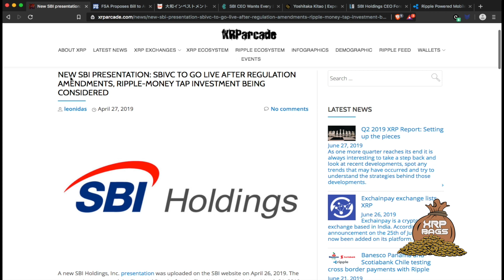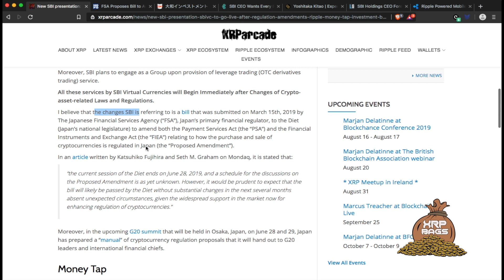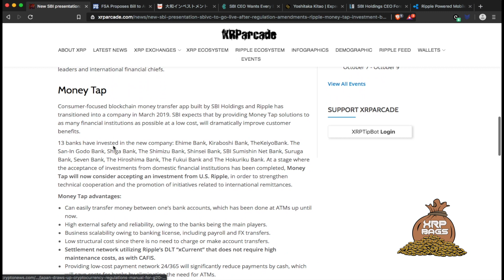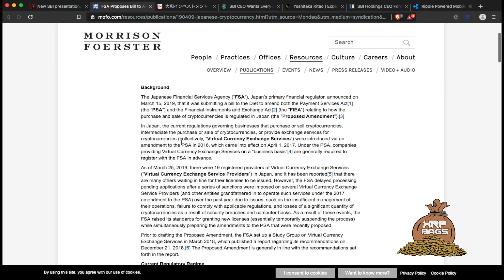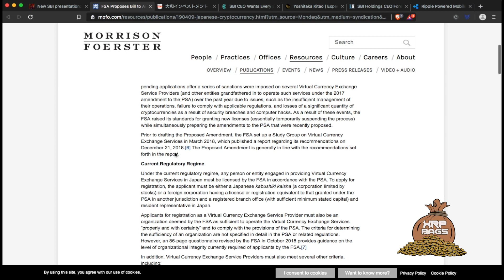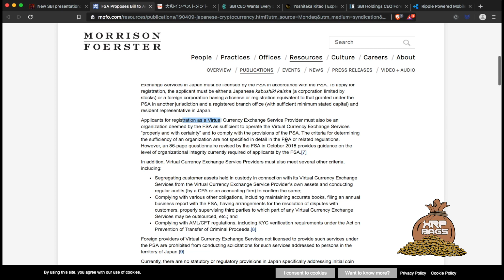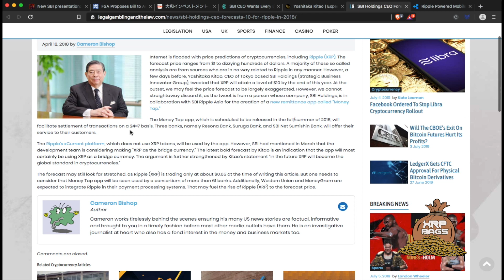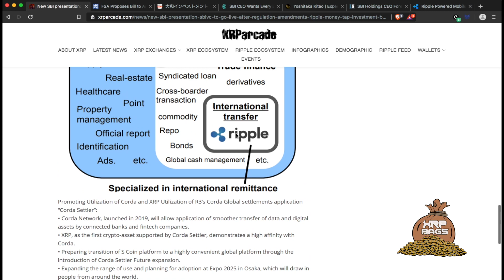SBI VC, XRP/Ripple Live this Month?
Sources

Keep Your Crypto Safe Offline (Ledger Nano S)💧

**I am not a financial advisor! Please do your research before holding your crypto on any exchanges. Please do not invest what you can't afford to lose.** XRP BABY 💰💰💰